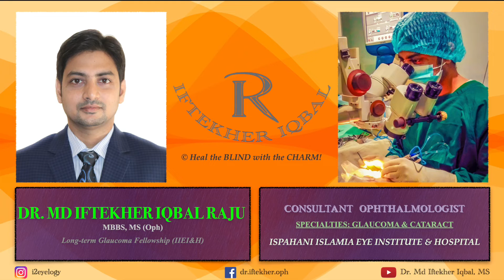MIIQ 14: Cataract Surgery: Phacoemulsification || DR. MD IFTEKHER IQBAL RAJU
Routine Cataract Surgery.